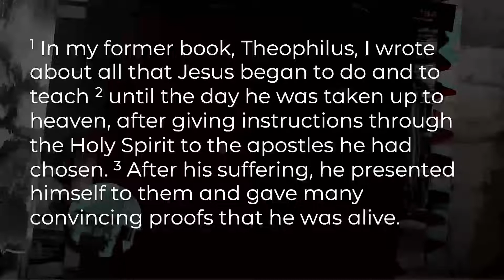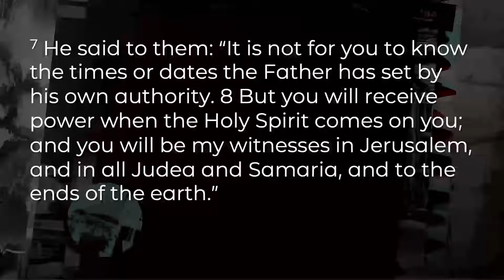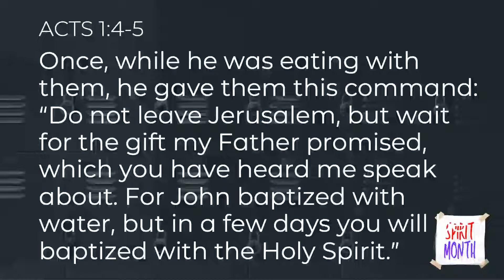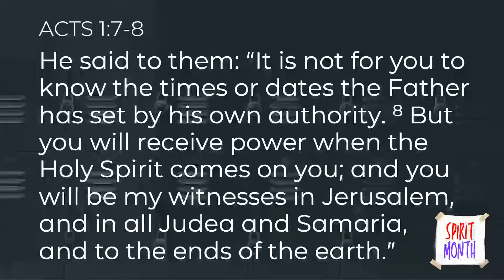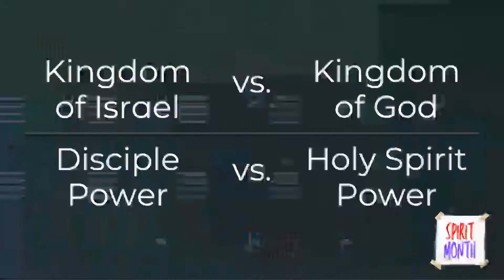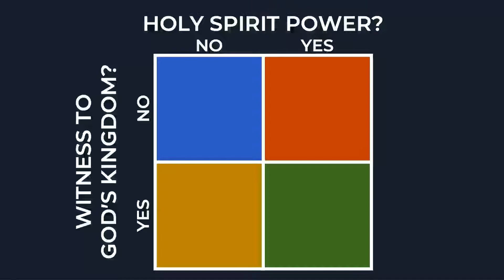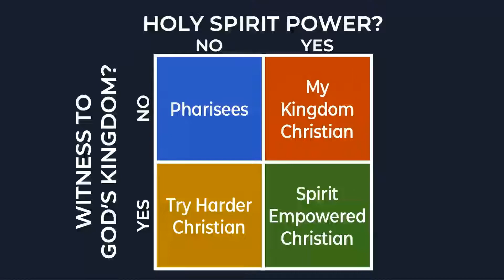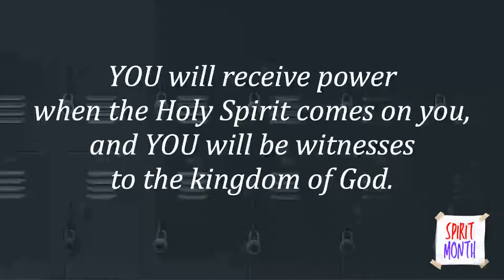The Power Of The Holy Spirit | Greg Rhodes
What is the role of the Holy Spirit in our lives today? What does he actually do? Learn more about the power behind the third person of the Trinity. Today is RiverLife Color Day!